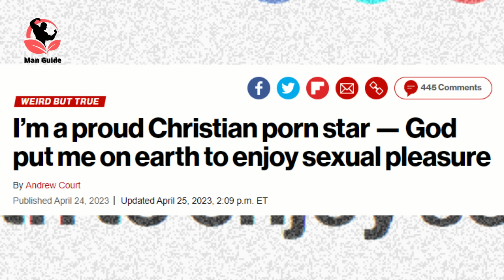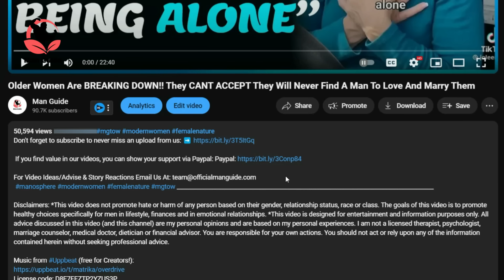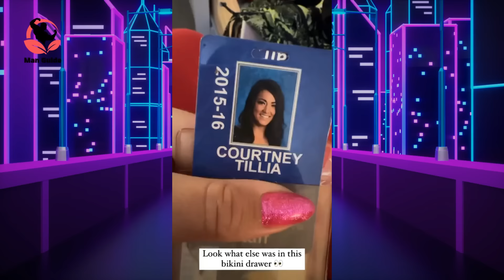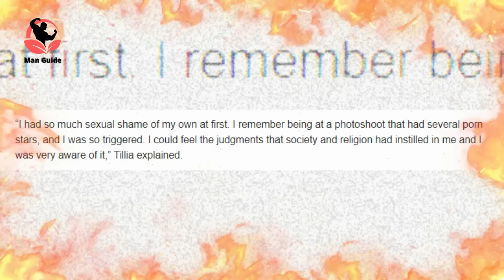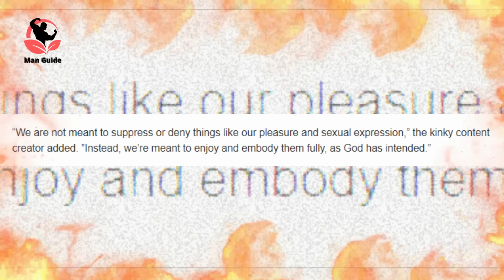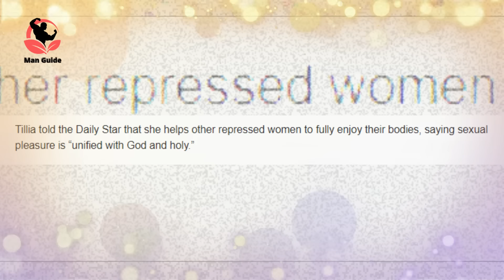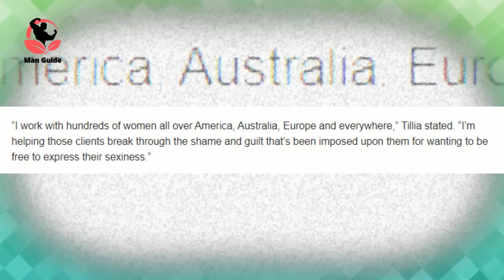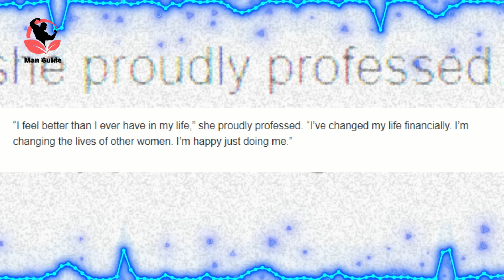"I REGRET" ADULT FILM ACTRESS Has A Breakdown & Doesn't Want To Be Judged Because She's Cristian Now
Music from Uppbeat (free for Creators!)